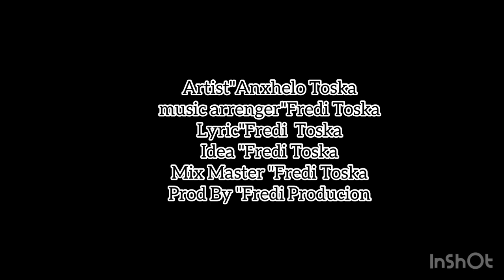Anxhelo Toska &Fredi Toska “ Imagjinoj”2023 (Full Vidio )